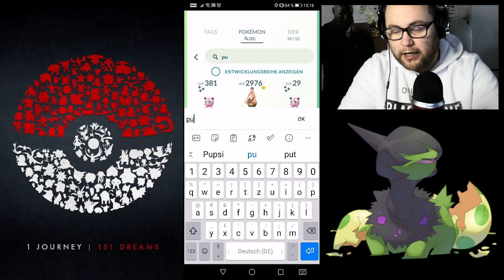MAXOUT MONDAY : Zytomega, Mega Stahlos, Gelatwino ... | Pokémon GO Deutsch # 1746